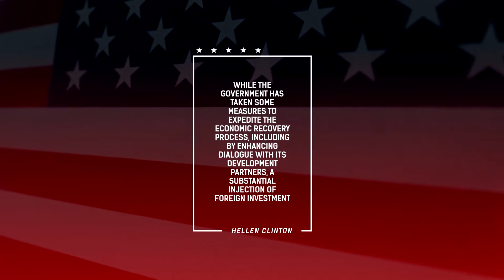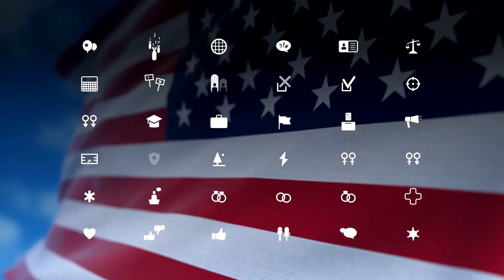After Effects Template | Royalty Free | Go Vote 4k Project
3D Ocean (3D Models & Accessories From $1) For 3D Models, Textures, Materials & Shaders, 2D Concepts and more

55 unique elements
Video Tutorial
No Plugin
4K resolution
Music

 america, democrat party, election, flag, icon, label, patriotic, political, president, republican party, stars, united states, usa, vote, voting